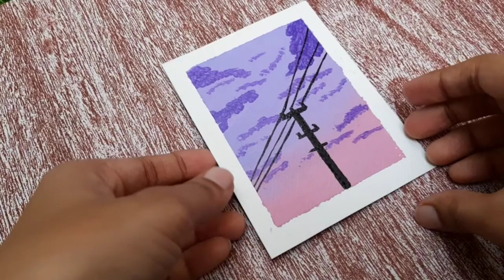purple-pink evening sky| how to paint a beautiful sky| acrylic painting on canvas paper-day24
hello...
this painting is very easy, I hope u all love it.

enjoy all videos🥰